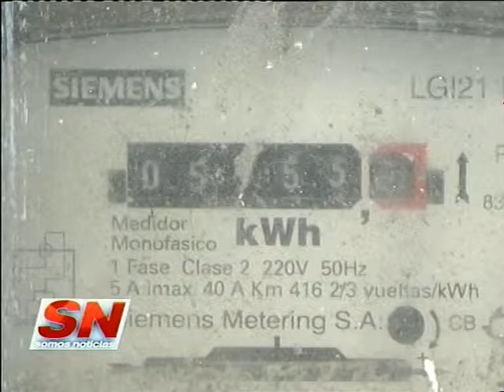La EPE aumentará la tarifa un 27% Criticas desde asociaciones de usuarios y consumidores